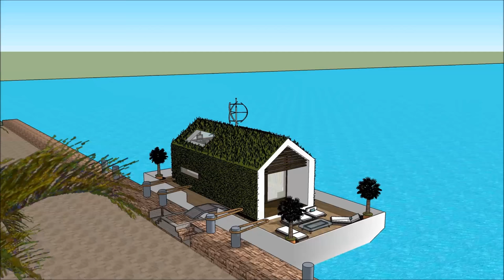Hausboot Yacht Design in Holland Deutschland NL Amsterdam Maßgeschneidert mit Entertainment Deck für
The Hausboot Yacht Design in Holland Deutschland NL Amsterdam Maßgeschneidert mit Entertainment Deck für ist gemacht, um die Lebensqualität zu erhalten:

The Hausboot Yacht Design in Holland Deutschland NL Amsterdam Maßgeschneidert mit Entertainment Deck für beinhaltet ein extravagantes Barge Design, das für den extravaganten Benutzer bereit ist, das Barge Houseboat zu mieten

Das Hausboot Yacht Design in Holland Deutschland NL Amsterdam Maßgeschneidert mit Entertainment Deck für hat drei Ebenen Pläne mit Keller darunter, die alle Einrichtungen enthalten, die für den Mieter benötigt werden. Das Houseboat Barge verfügt über ein einzigartiges modernes Design mit einzigartigen architektonischen Besonderheiten. Es verfügt über einen eigenen Wohnbereich mit herrlicher Aussicht auf die Bucht.